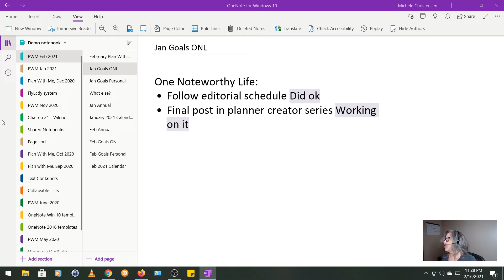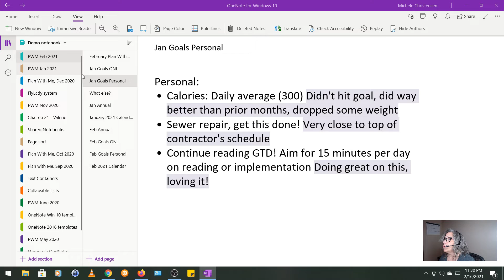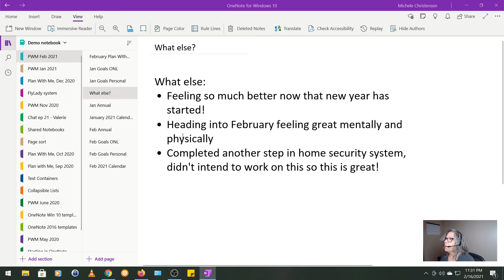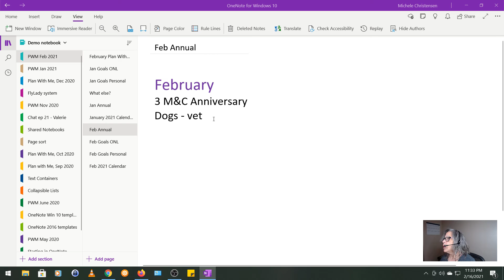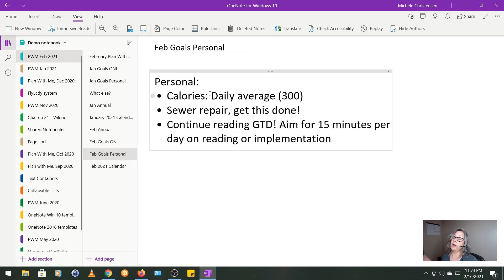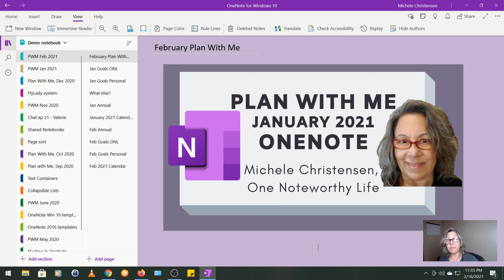Plan With Me, February 2021, OneNote | Digital Planning | Paperless Planning | Goals | Reflection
I love it when the calendar turns from an old year to a new one! I had a good January and got out my end-of-year slump. I'm feeling great heading into February, and here I will show you my plans and goals for the month!

Getting Things Done Book:

Logitech C920 Webcam: